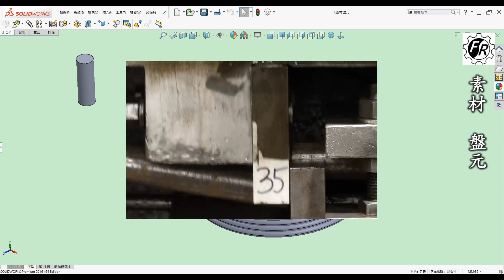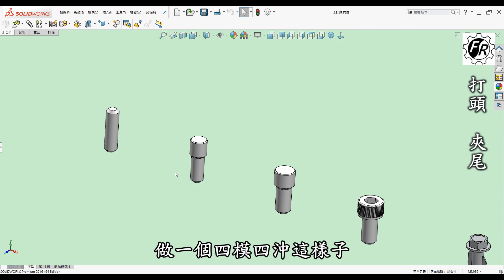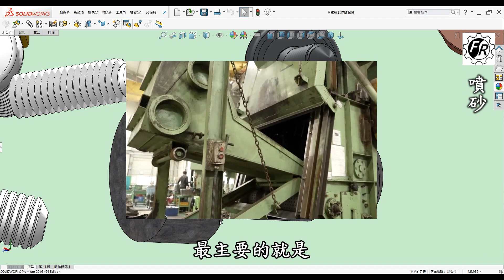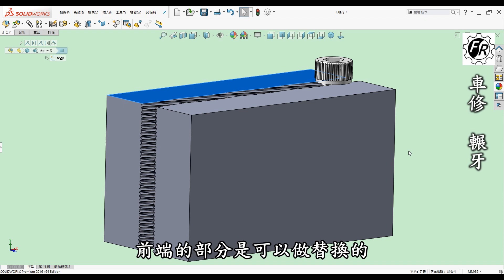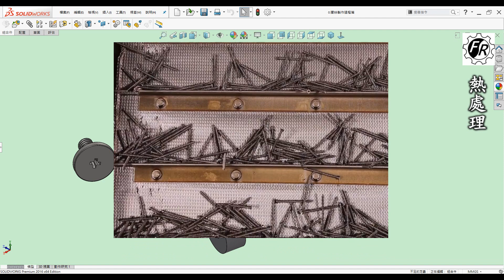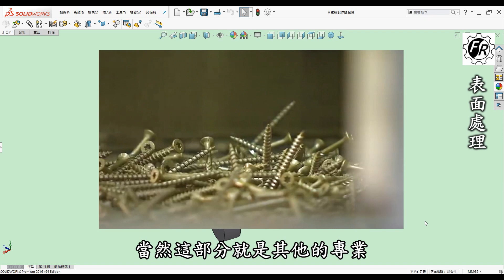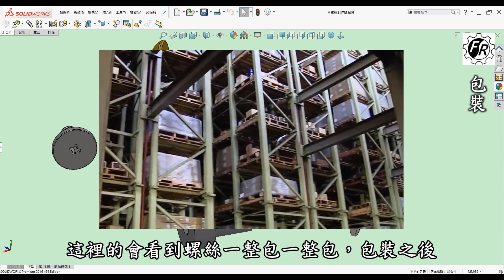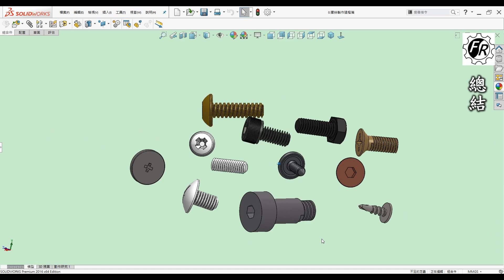深入探索螺絲製作過程：機械牙及自攻牙螺絲製造方法與加工技術解析 [中英字幕]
💡一次滿足常見螺絲規格表
👉購買傳送門 |螺絲規格表大全(攜帶版)

🎬 影片內容

00:00 開頭
00:20 前言
螺絲的製作是一個複雜的過程，涉及多個步驟和加工技術。本片將根據不同的製作環節進行彙整，幫助您更清晰地了解螺絲的生產流程。

01:09 素材盤元
螺絲的製作始於選擇合適的原材料，通常使用高品質的金屬材料，如碳鋼、不銹鋼或合金鋼。這些材料必須具備良好的強度、耐腐蝕性及加工性能，以適應不同的應用需求。

02:42 打頭夾尾
在切割金屬棒材之前，需進行打頭和夾尾的操作。這一過程包括將金屬段的頭部和尾部成型，以確保在後續的加工中能夠更好地固定和連接。打頭過程通常涉及沖壓或冷擠壓技術。

05:01 噴砂
噴砂是一種表面處理方法，用於清理金屬表面，去除雜質和氧化物。這一步驟能提高金屬表面的附著力，為後續的表面處理和塗裝做好準備。

06:33 車修輾牙滾牙
4.1 車修
在螺絲的螺紋加工中，車修是用來修整螺紋形狀的過程。通過數控車床或其他設備對螺紋進行精密加工，確保尺寸和形狀的準確性。

4.2 輾牙與滾牙
螺紋的形成可通過輾牙和滾牙兩種技術來實現。輾牙是將螺紋在金屬表面壓印而成，滾牙則是使用滾壓模具來塑造螺紋。這兩種方法都能提高螺紋的強度和精度。

08:45 熱處理
熱處理是一種重要的加工工藝，用於改善螺絲的機械性能。通過加熱和冷卻過程，可以提高螺絲的硬度、韌性和耐磨性，確保其在使用過程中的可靠性。

09:42 測試
每批螺絲在出廠前需進行嚴格的質量檢測。測試項目包括尺寸測量、強度測試和表面檢查，以確保產品符合國際標準和客戶要求。

10:58 表面處理
螺絲的表面處理對於其耐腐蝕性和美觀性至關重要。常見的表面處理方法包括電鍍、熱鍍和磷化等，這些處理能顯著提高螺絲的使用壽命。

12:39 包裝
在完成所有加工和檢測後，合格的螺絲將進行包裝。包裝通常會標明螺絲的型號、規格及其他重要信息，方便客戶識別和使用。

14:14 總結
螺絲的製作過程涵蓋了多個環節，每一步都至關重要。從選擇合適的素材盤元到最終的包裝，每個步驟都直接影響到產品的品質和性能。了解這一完整過程，不僅能幫助消費者選擇合適的產品，還能促進行業內對螺絲製造技術的認識和進步。

📝 相關學習

🎬 前言

3D列印是每一位有在使用3D軟體設計者的福音，它顛覆了以往的加工方式將虛擬3D實現出來，近幾年來普及化至家用型，讓設計者可以快速圓夢的工具。